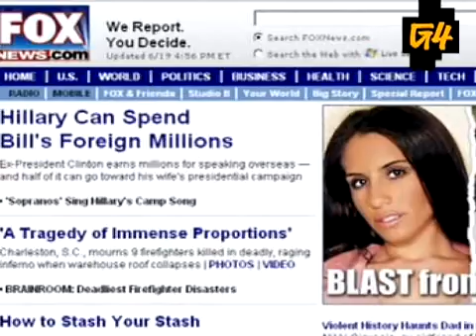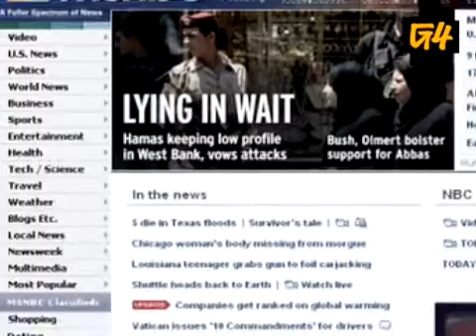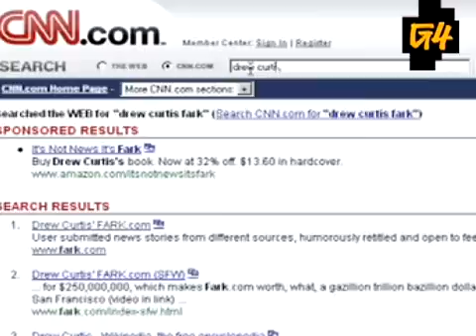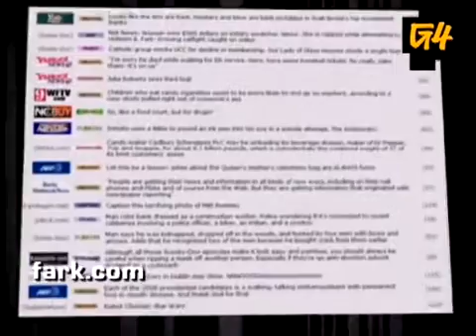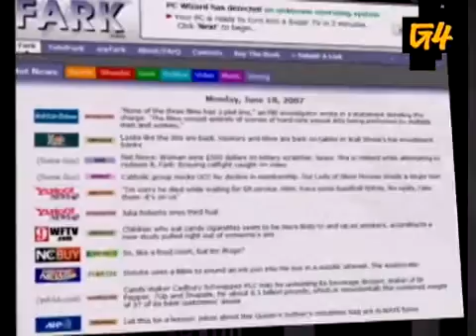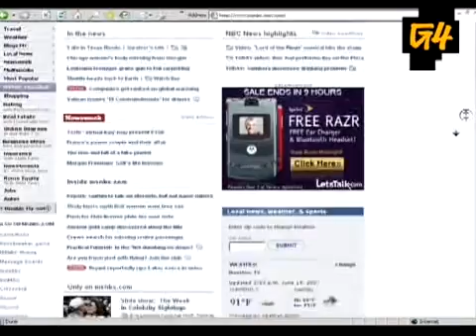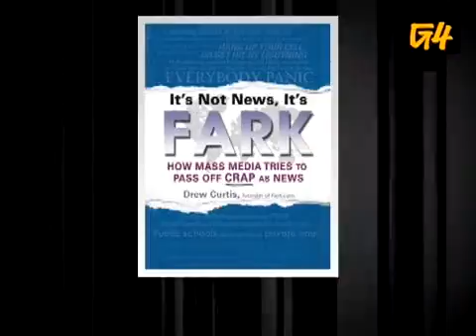The Loop One on One Drew Curtis Videos as7119theloop flv